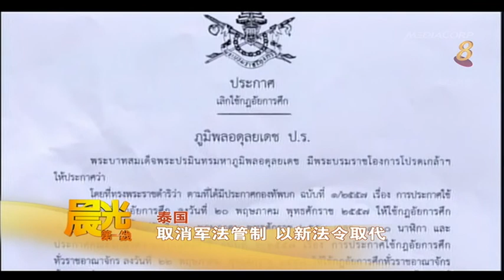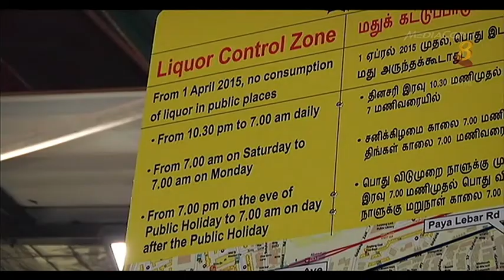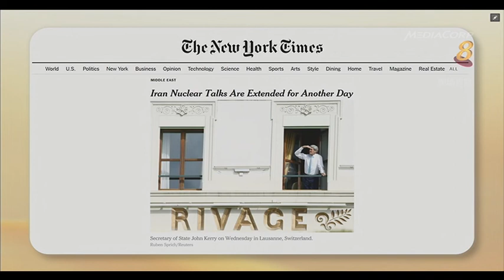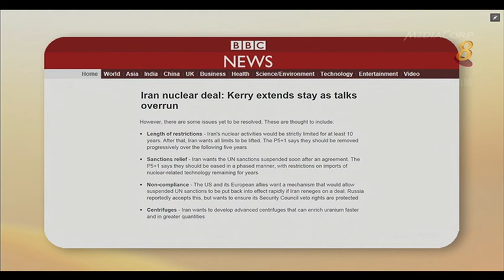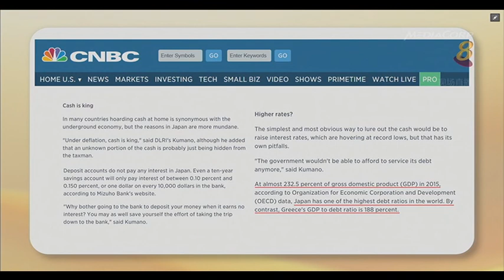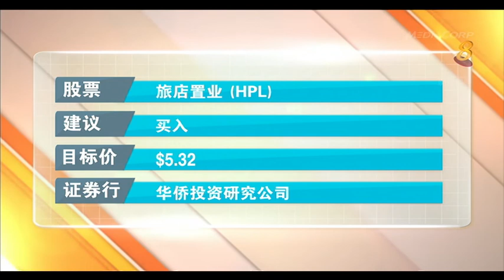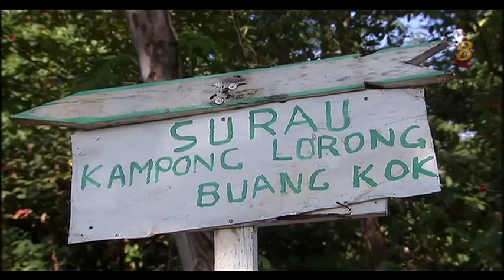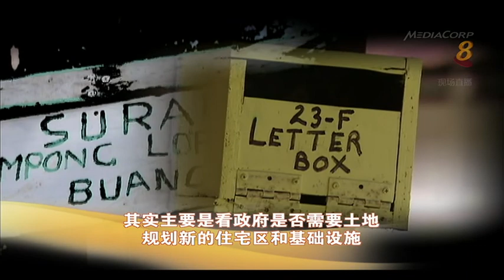《晨光第一线》4月2日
晨光提要：对于不懂理财的人，我们通常说他们把钱藏在床垫底下。不过，这正是目前很多日本人的做法。据估算，日本人在家里一共存了超过3000亿美元的现金，《纸上风云》为您分析。《SG50》系列报道带您走进新加坡仅存的、也是最后一个甘榜，感受一下现代都市中世外桃源的生活。